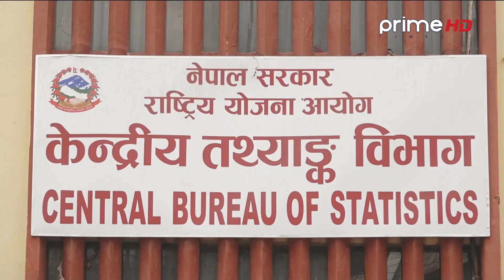PrimeHD || आर्थिक वृद्धिदर ५.८ % हुने तथ्याङ्क विभागको प्रक्षेषण, प्रतिव्यक्ति आय १ हजार ३सय ८१ डलर